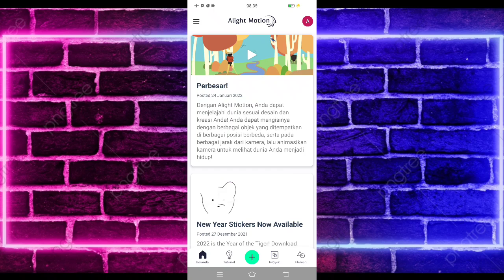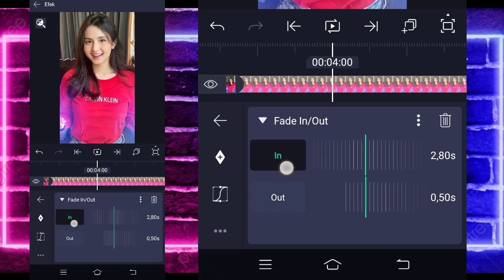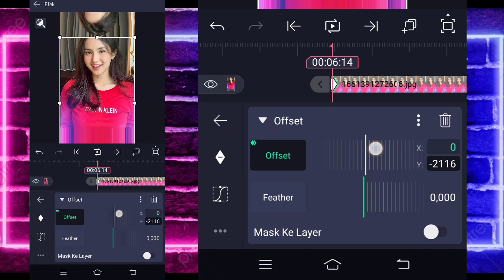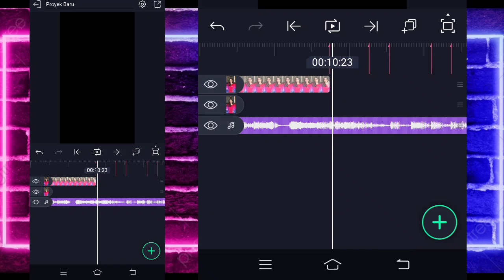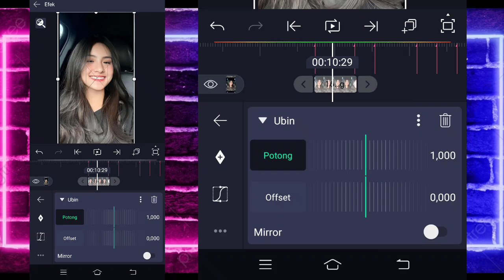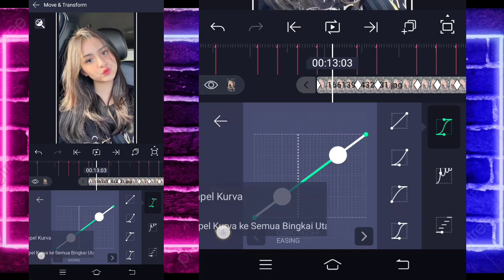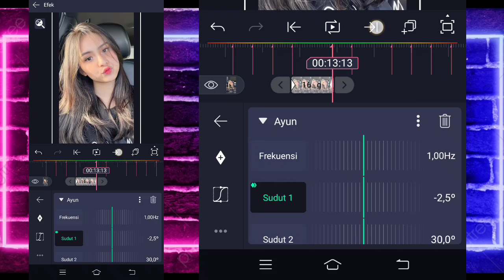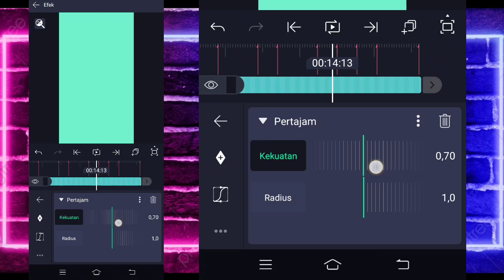Tutorial Jedag Jedug Alight Motion DJ NANDA LEMON Trend Tiktok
🔰SEMUA BAHAN CEK DI PIN KOMENTAR🔰

                    DJ Santuy